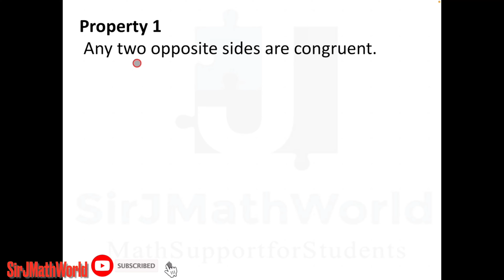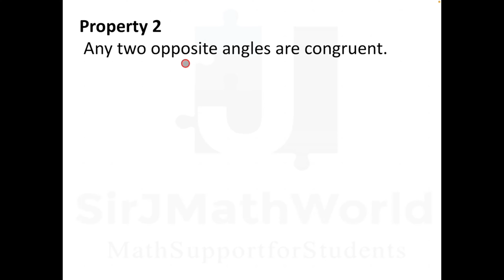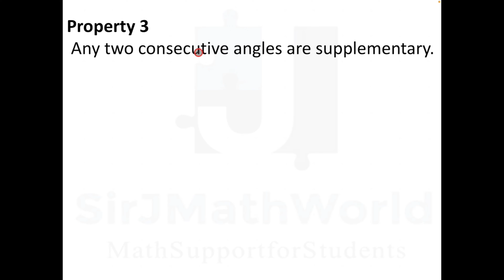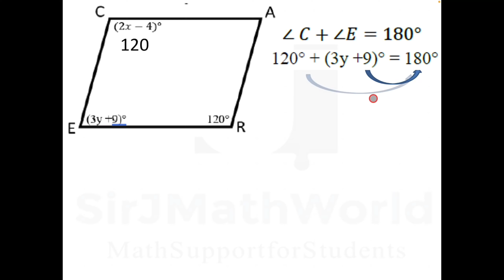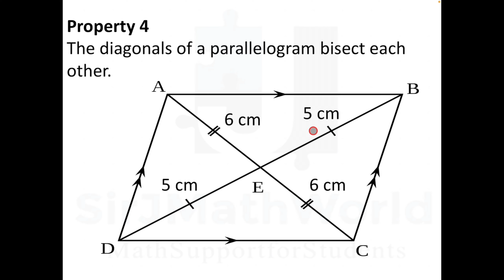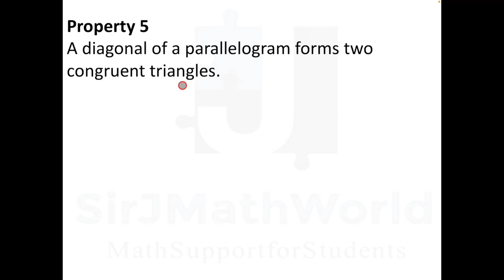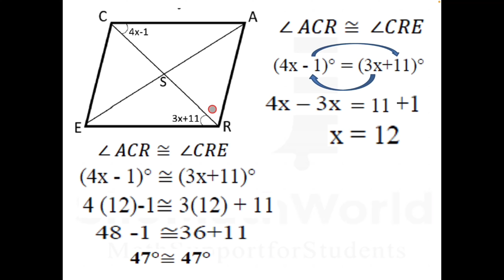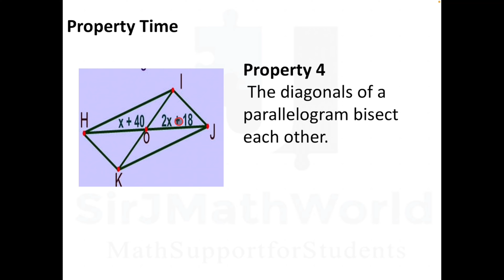Properties of Parallelogram | SirJMathWorld